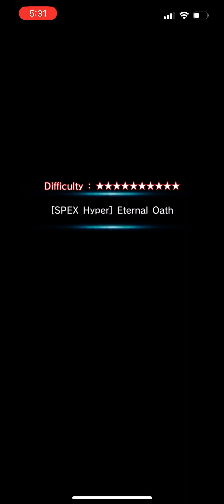Spex Hyper Chloe Full Clear ft. War Hero Fen